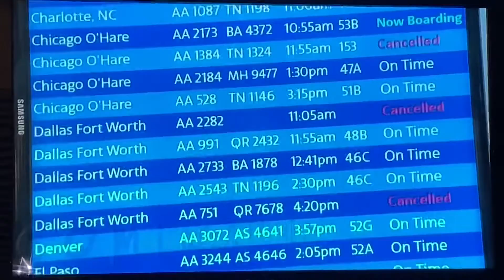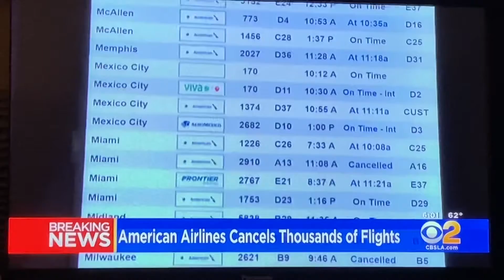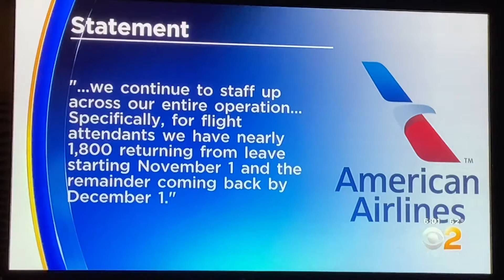KCBS CBS 2 News at 6pm Sunday teaser and breaking news open October 31, 2021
With Chris Holmstrom and Lesley Marin
Taken after “CBS Weekend News” on Halloween Sunday, October 31, 2021 on KCBS-TV 2 Los Angeles, California.
Including a Simpson Chevrolet in Garden Grove commercial for fall SUV savings event.